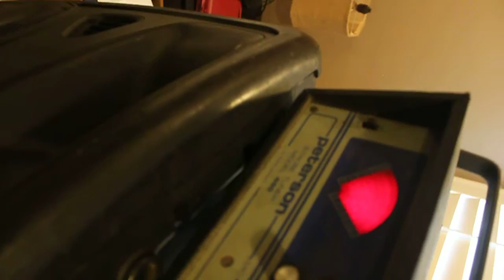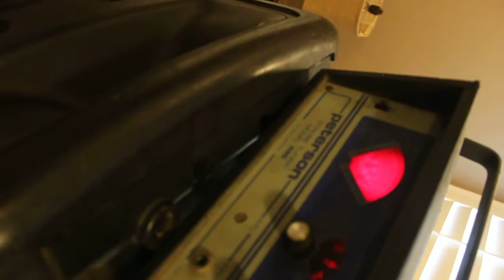Carl "Papa" Lawrence Tuning steel pan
Carl "Papa" Lawrence Tuning Stephanie Gudeman's double second. He explained a little bit on tuning. You can see him completely change a note and make a fundamental tone and overtone on a dead note. Pretty cool Mr. Papa  :-)